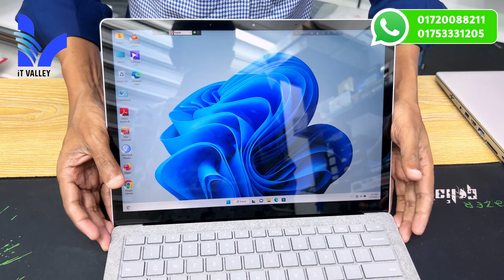Used Laptop Price In Bangladesh || Second Hand Laptop Price In BD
🏙 Showroom Location :
মিরপুর, শেওড়াপাড়া, শামীম সারণি, 583 অনামিকা কনকর্ড শপিং কমপ্লেক্স,সপ নং-236 (1st Floor). গ্রিন ইউনিভার্সিটির বিপরীতে এবং স্বপ্ন সুপার শপ এর পাশে, মেট্রোরেল পিলার নং- ৩২২. (রবিবার সাপ্তাহিক বন্ধ)

☎ Phone Number :
What's App : 𝟎𝟏𝟕𝟓𝟑-𝟑𝟑𝟏𝟐𝟎𝟓
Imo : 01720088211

iT Valley